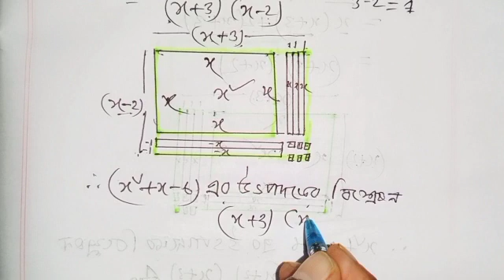অজানা রাশির উৎপাদক,গসাগু ও লসাগু।সপ্তম শ্রেণির গণিত। class seven math। Class 7 math 2023,ajana rashi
অজানা রাশির উৎপাদক,গসাগু ও লসাগু।সপ্তম শ্রেণির গণিত। class seven math। Class 7 math 2023,ajana rashir utpadok, losagu, gosagu

Playlist থেকে আগের ক্লাসের ভিডিও গুলি দেখে নাও
সপ্তম শ্রেণীর গণিত। সপ্তম শ্রেণীর গণিত ২০২৩। class seven math 2023।অনুপাত সমানুপাত। class seven math book 2